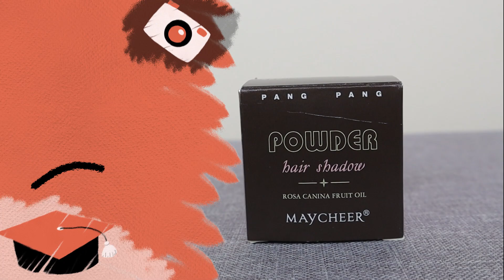CARA MENUTUPI KEBOTAKAN RAMBUT + PITAK DENGAN PRODUK 20 RIBU (PRODUK AJAIB)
CARA MENUTUPI KEBOTAKAN RAMBUT + PITAK DENGAN PRODUK 20 RIBU (PRODUK AJAIB). Jadi namanya manusia terkadang memiliki pertumbuhan rambut yang berbeda, ada yang tidak rata dan tidak sejajar sehingga terlihat pitak dan botak. Ada juga yang memang mengalami kebotakan rambut dibagian depan sehingga rambut terlihat semakin ke belakang. Makanya disini aku mau membagikan rahasiaku karena aku sudah menemukan produk ajaib yang harganya cuman 20 ribu tapi bisa menutupi kebotakan rambut. Ini produk bagus banget dan patut untuk dicoba, aku sudah pakai berkali-kali.

Produk ajaib apa sih yang bisa menutupi kebotakan rambut?

Yang pasti idsini aku akan menerangkan sedikit deskripsinya tentang video ini tapi aku sangat menyarankan kalian untuk menonton video ini secara detail sampai habis karena ini bagus banget produknya.

Ok akan ceritakan pengalaman kebotakan yang aku alami jadi bagian depan rambut aku itu agak botak dan ada bagian yang pitak. Pitak dan botak itu berbeda yah, kalo pitak itu biasanya berbentuk bulat kecil dan tidak ditumbuhi rambut, biasa terselip diantar rambut lebat lain sehingga sangat terlihat. Untuk botak sendiri sih aku lihat lebih ke arah bagian yang tidak ditumbuhi rambut tapi tidak berbentuk bulat kecil, ada macam-macam bentuknya.

Produk ini berasal dari luar negeri dan aku beli dari suatu e-commerce yang sangat terkenal di Indonesia. Produk ini namanya hair shadow, eits ini berbeda yah dari eyeshadow karena memang fungsi utamanya pun sudah berbeda. Penasaran kan bentuk hair shadow seperti apa? cusss di tonton video ini karena packaging produknya lucu banget, malah bisa dibilang ini adalah produk paling efisien karena dilengkap dengan beberapa item lain dalam 1 produk.

Nah fungsi dari hair shadow ini untuk menutupi kebotakan dan kepitakan, dengan teksturnya tersebut dia bisa digunakan untuk membuat rambut menjadi terlihat lebih tebal dan lebih penuh. Pertama kali aku tahu produk hair shadow ini dari teman-temanku karena banyak teman-teman yang pakai tapi mereka pakai dari brand Korea yang memang lagi hits dan harganya mahal sehingga aku iseng cari dan nemu deh produk yang lebih murah. Walaupun cuman 20 ribu tapi aku sudah sering pakai sendiri dan tidak pernah ada efek samping apapun.

 Setelah aku cari tahu, hampir semua artis korea terutama kpop idol wanita dari girlband itu pakai hair shadow ini sehingga kalo kalian liat walaupun rambut mereka dikuncir macam-macam tapi tetap terliha tebal dan bagus. Itu semua karena pakai hair shadow ini. Penggunaan hair shadow ini pun tidak bisa sembarangan pakai karena kalau tidak hati-hati dia malah bukan menutupi kebotakan rambut tapi malah membuat rambut jadi aneh sehingga postur muka terlihat berubah. Di video ini aku juga ajarkan cara menutupi kebotakan rambut menggunakan hair shadow ini dengan benar sehingga hasilnya keliatan natural.

Aku sendiri jujur dari dulu agak ga percaya diri sama rambutku ini yang agak botak dan pitak sehingga aku jarang banget kuncir rambut 1 pony tail gitu untuk di foto atau rekam video youtube. Sehingga disini aku memperlihatkan kalian 2 teknik dalam menutupi kebotakan rambut menggunakan produk hair shadow ini. Yang pertama aku menunjukkan pada rambut yang dikuncir 1 pony tail dan ini benar-benar amazing banget hasilnya. 180 derajat berubah, jadi bagus banget dan pede banget dikuncir.

 Aku juga menunjukkan menutupi kebotakan ketika rambut kita diurai karena diurai dan dikuncir agak berbeda tekniknya. Aku benar-benar nyaranin banget kalian untuk nonton videonya langsung dan sampai habis karena produk ini menarik banget dalam menutupi kebotakan rambut.